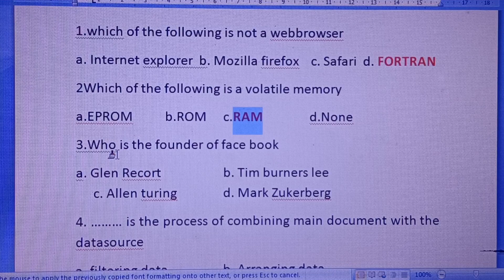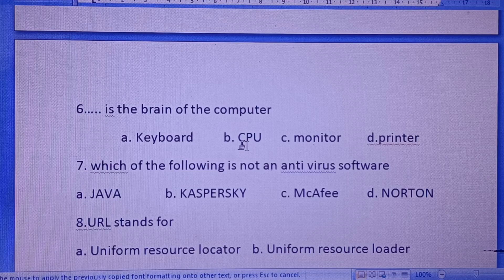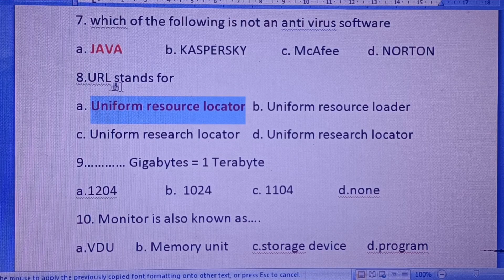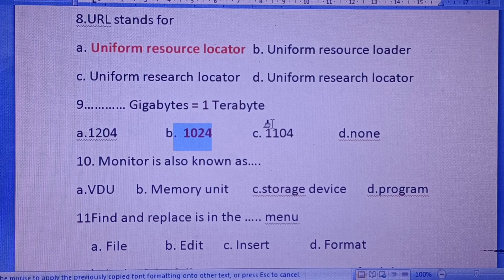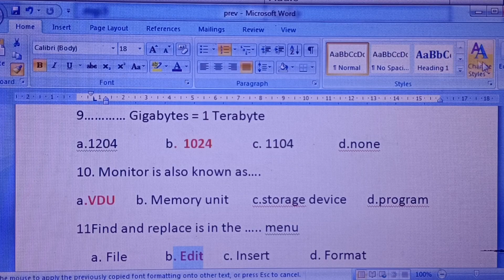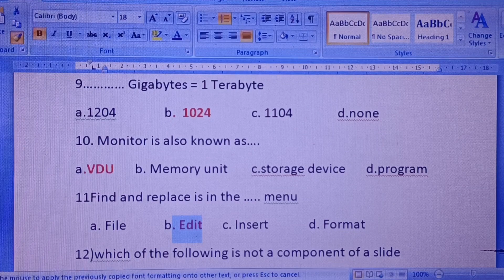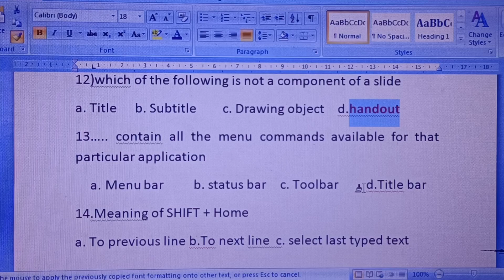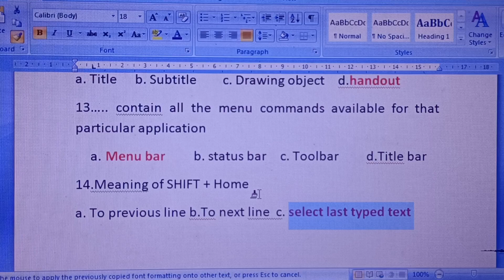PREVIOUS QUESTIONS & ANSWERS-Typist , Computer Assistant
Here we discuss some previous questions and their answers with connecting facts. Don't miss